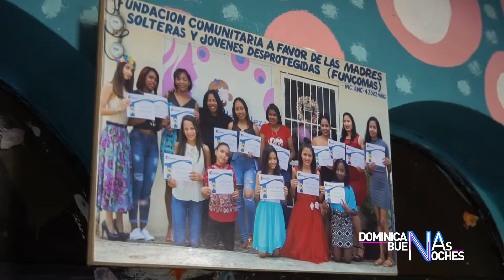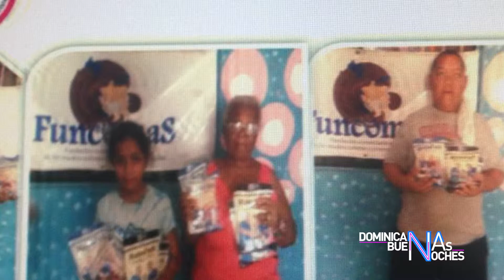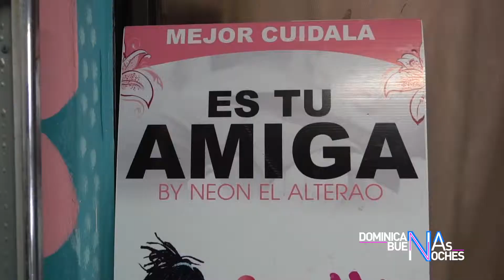Dominicana Buenas Noches - Héroes Anónimos FUNCOMAS